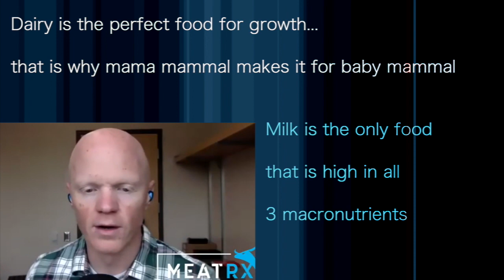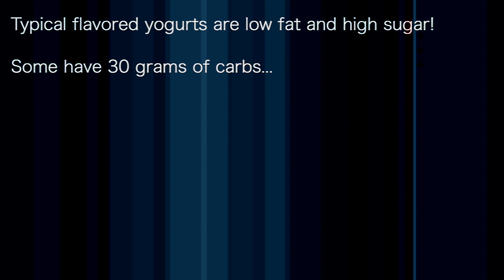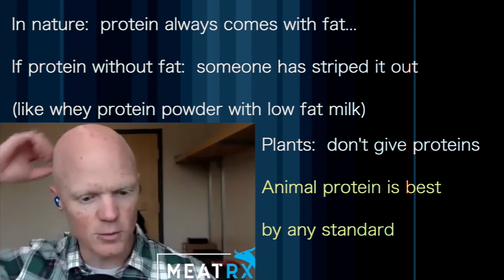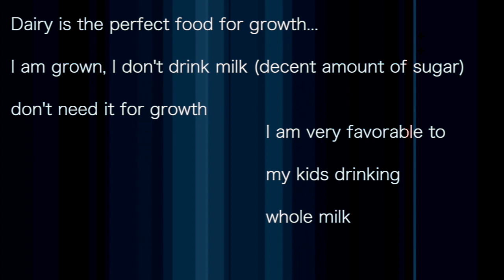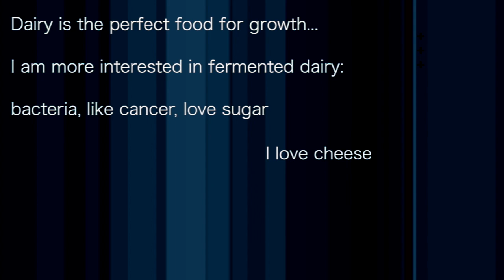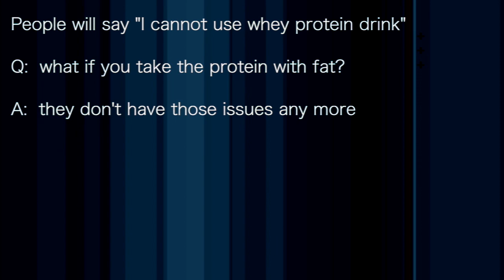Ben Bikman2/7: Dairy: perfect food for growth. &. In nature: best protein comes with fat!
::: Share this short, annotated video with loved ones!:::
Dr Bikman, talking with Dr Shawn Baker, makes the case for dairy--especially for young people whose growth can benefit from the combination of all three macronutrients found in dairy. Also, he shows how the best proteins--animal proteins--always come coupled with fat.